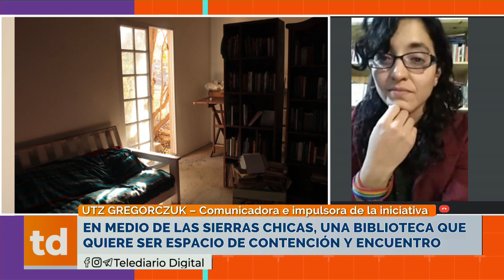En medio de las sierras chicas, una biblioteca que quiere ser espacio de contención y encuentro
UTZ GREGORCZUK – Comunicadora e impulsora de la iniciativa